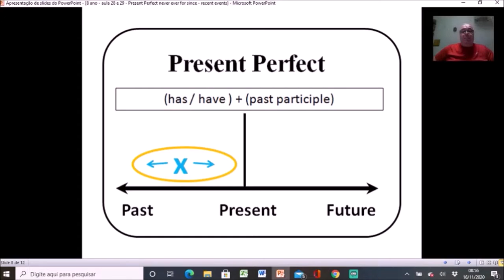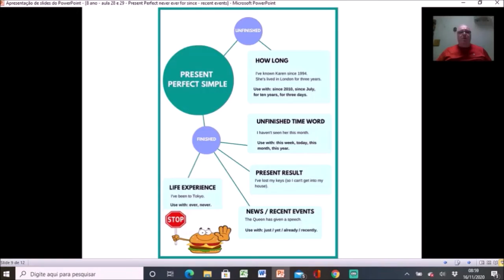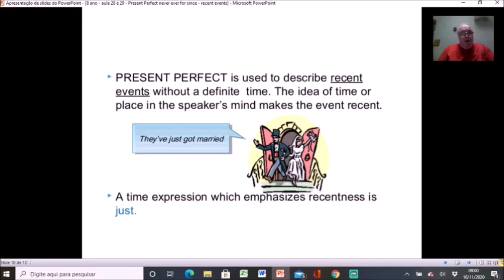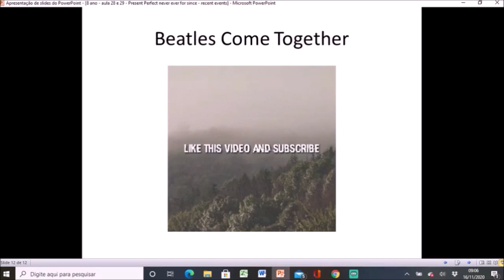8 ano 24 11 parte II mod 29 present Perfect